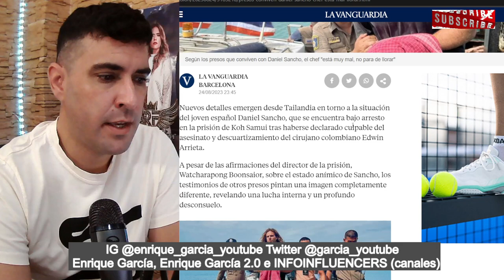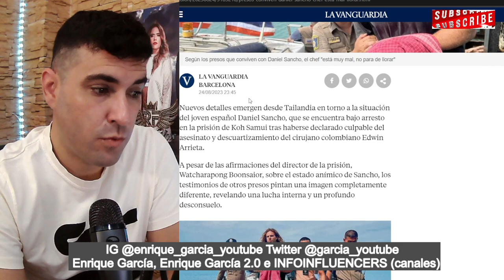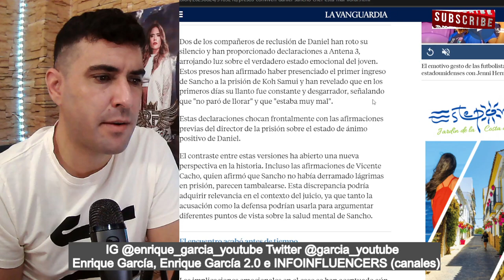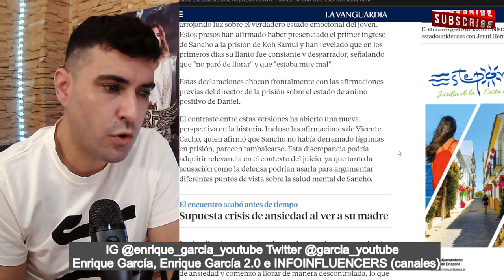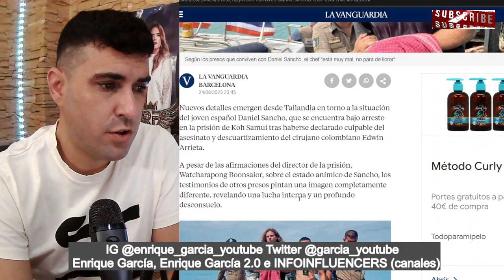CONTRADICCIÓN ESCANDALOSA desde la PRISIÓN de Koh Samui,por el REAL ESTADO de SALUD de Daniel Sancho